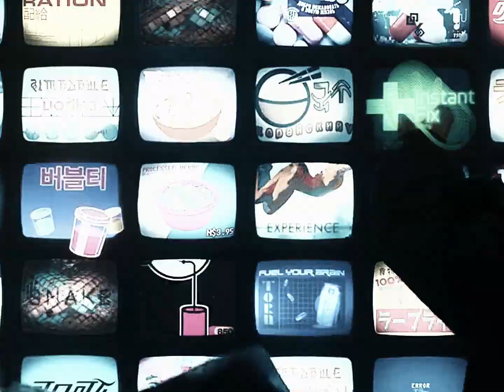Blade Runner 2049 - Neo Colored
cells...interlinked?